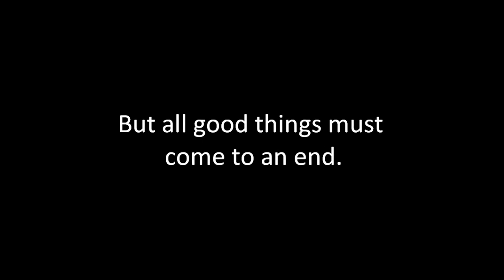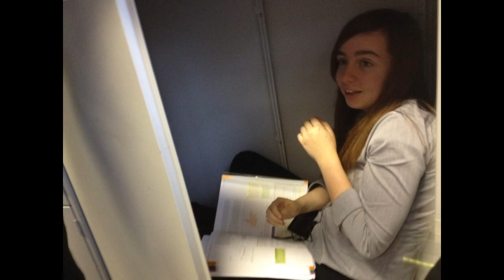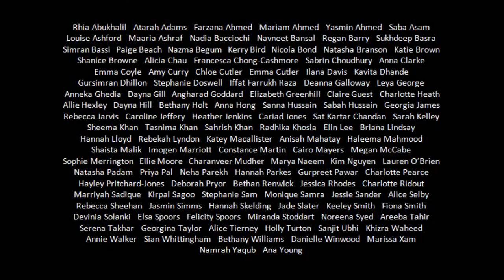SCGSG Leavers Video 2013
The official Sutton Girls sixth form leavers video for 2013, uploaded onto the internet as requested.

That's right, all of yuhs are now on t'interweb. FOREVER.
Goodbye and good luck!